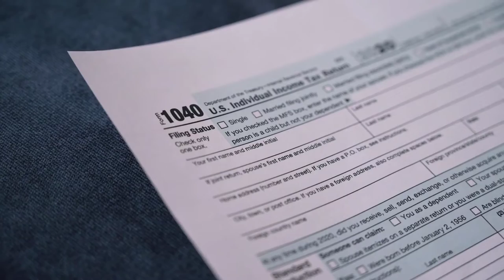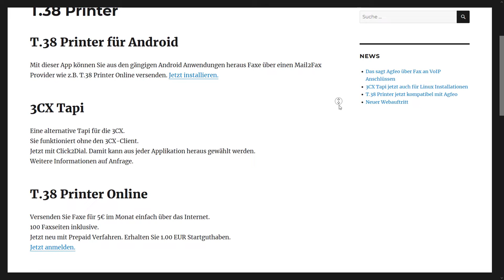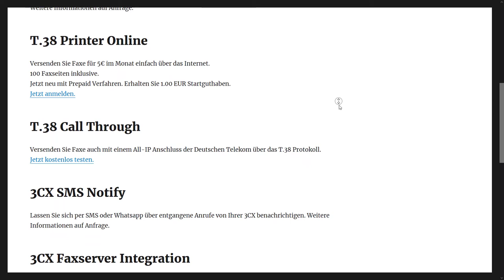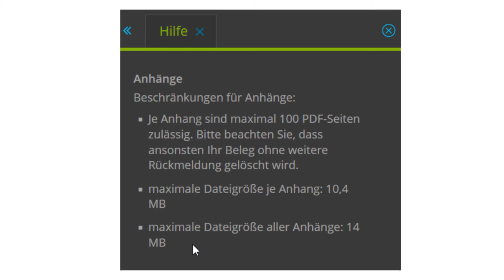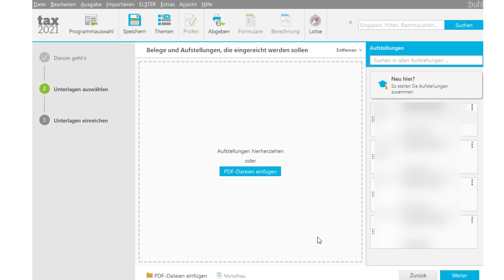Elster nach 20 Jahren: Rechnungen und Unterlagen digital als PDF einreichen an das Finanzamt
Steuerprgramm Tax 2021 (Werbung)
00:00 Intro
00:19 Problem: Dokumente nachreichen
01:59 PDFs digital einreichen
02:41 Der Haken: Dateigröße
04:15 Upload über Tax 2021
04:46 Outro
Digital abgeben:
In diesem Video der Hinweis, dass seit 2020 auch Rechnungen und Dokumente digital an das Finanzamt über die Elster Schnittstelle übermittelt werden können.